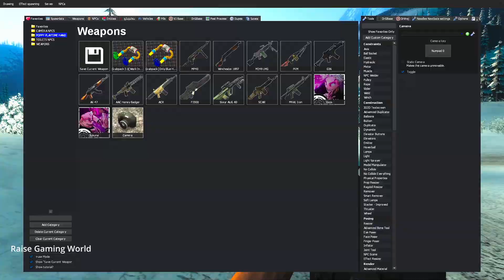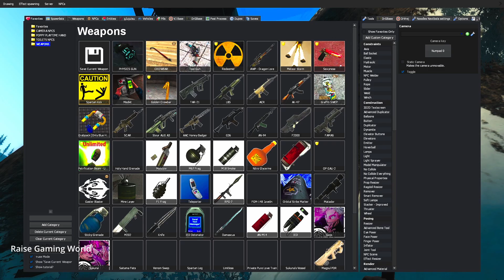Poppy Playtime Chapter 3 What if me BECOME EVERYONE? In SNOWLAND - GARRY`S MOD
Poppy Playtime Chapter 3 What if I BECOME EVERYONE? IN SNOWLAND - GARRY`S MOD
Gameplay With Raise Gaming World
Credit to Mob Entertainment for Poppy Playtime Chapter 3
About Poppy Playtime chapter 3
A survival horror video game involves solving puzzles and surviving while being hunted by bloodthirsty toys in an abandoned factory developer MOB Games. The player can use a grabber to manipulate wires and reach distant objects. The game revolves around exploring the territory